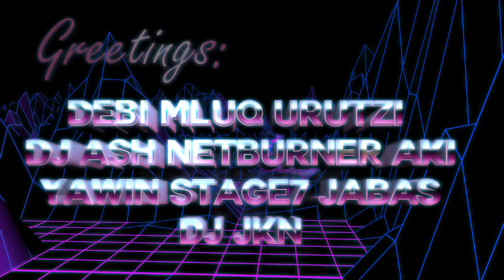Synthwave - 1º premio wild compo Euskal encounter 2023 by Aldebaran